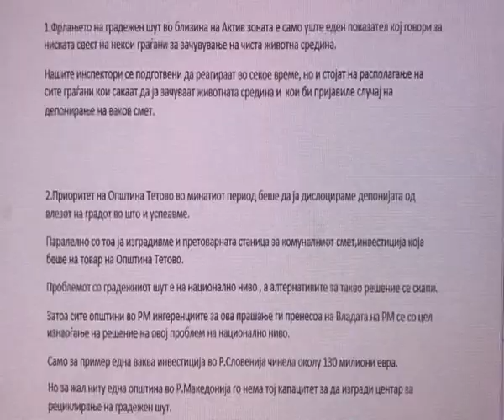Тетово доби театар од 40 милиони евра, а ѓубрето се фрла среде град